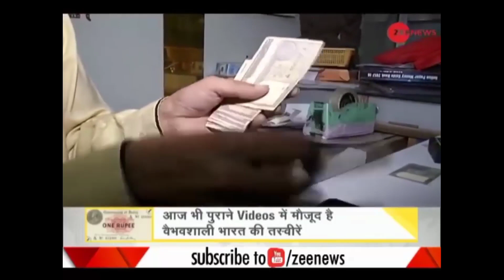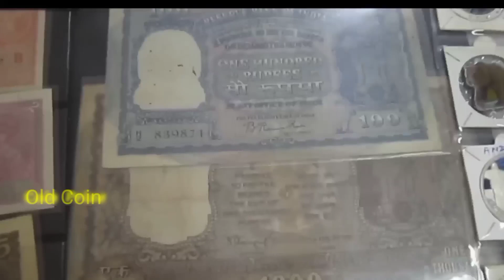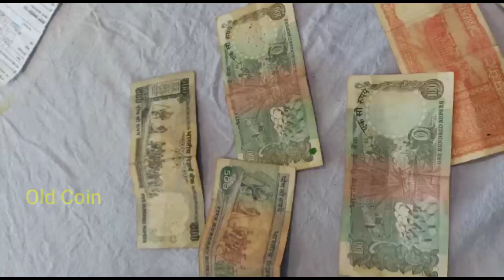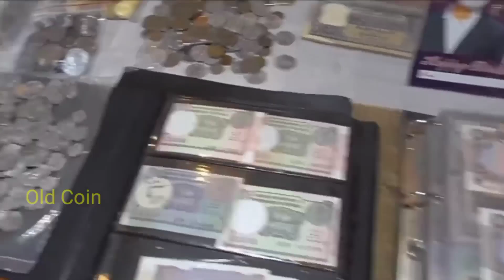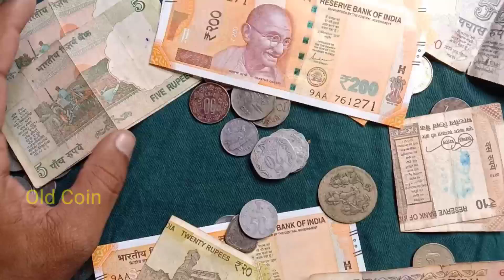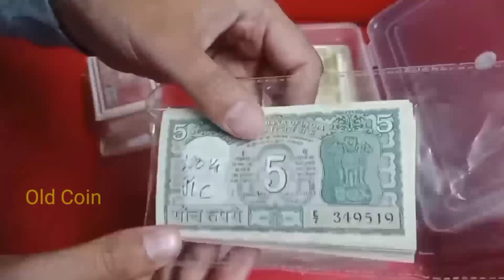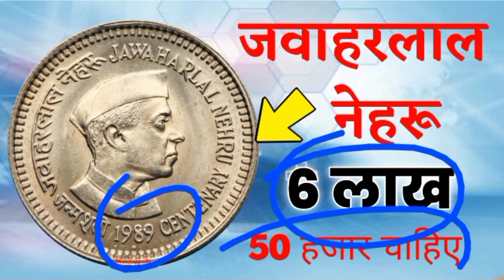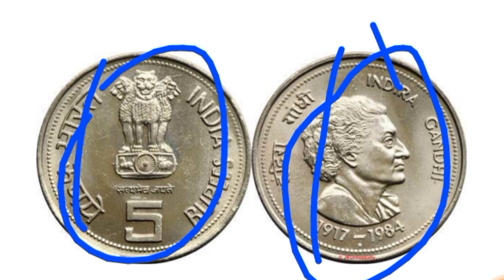1 Rs note value with real selling price. Can you sell 1 rupees note 1 रुपये के नोट को 20 लाख मे बेचो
1 Rs note value with real selling price. Can you sell 1 rupees old note in 13 lakh Rs ?
बेचे अपने पुराने 1 रुपये के नोट को 13 लाख में.

sell indian rare coins xu0026 old bank note direct to real currency buyers in numismatic exhibition 2023

1 rupee note
one rupee note can make you a crorepati
carodpati
old coins
old notes
old coins sale
indian old coins sale and purchase
how to sell old coins to direct buyers
old coins direct buyers
rare coin ka direct buyer
make money by selling old coins and notes
old coins market
sell notes lakhpati
1 rs note make you crorepati
1 rs note
1 रुपये के नोट
Sell 1 Rupee old Note
masterji coin sell
masterji notes

10 का पुराना नोट की कीमत
20 का पुराना नोट की कीमत
50 का पुराना नोट की कीमत
100 का पुराना नोट की कीमत
500 का पुराना नोट की कीमत

1 rupees old coin price today
2 rupees old coin price today
5 rupees old coin price today
10 rupees old coin price today
20 rupees old coin price today